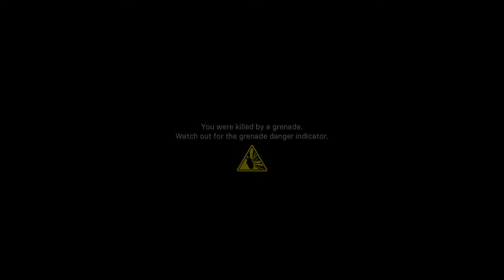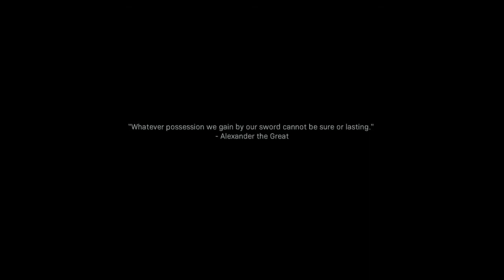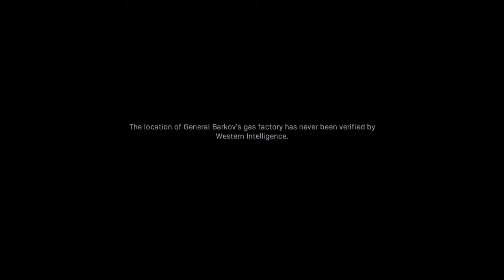Call of Duty®: Modern Warfare cave